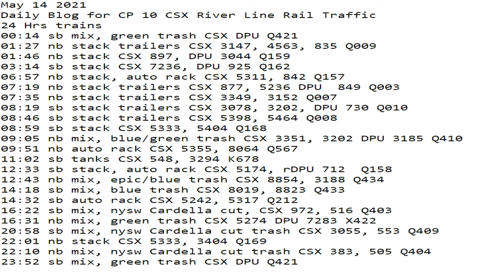May 14 2021 24 Hrs CSX Trains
24 Hrs trains
00:14 sb mix, green trash CSX DPU Q421
01:27 nb stack trailers CSX 3147, 4563, 835 Q009
01:46 nb stack CSX 897, DPU 3044 Q159
03:14 sb stack CSX 7236, DPU 925 Q162
06:57 nb stack, auto rack CSX 5311, 842 Q157
07:19 nb stack trailers CSX 877, 5236 DPU  849 Q003
07:35 nb stack trailers CSX 3349, 3152 Q007
08:19 sb stack trailers CSX 3078, 3202, DPU 730 Q010
08:46 sb stack trailers CSX 5398, 5464 Q008
08:59 sb stack CSX 5333, 5404 Q168
09:05 nb mix, blue/green trash CSX 3351, 3202 DPU 3185 Q410
09:51 nb auto rack CSX 5355, 8064 Q567
11:02 sb tanks CSX 548, 3294 K678
12:33 sb stack, auto rack CSX 5174, rDPU 712  Q158
12:43 nb mix, epic/blue trash CSX 8854, 3188 Q434
14:18 sb mix, blue trash CSX 8019, 8823 Q433
14:32 sb auto rack CSX 5242, 5317 Q212
16:22 sb mix, nysw Cardella cut, CSX 972, 516 Q403
16:31 nb mix, green trash CSX 5274 DPU 7283 X422
20:58 sb mix, nysw Cardella cut trash CSX 3055, 553 Q409
22:01 nb stack CSX 5333, 3404 Q169
22:10 nb mix, nysw Cardella cut trash CSX 383, 505 Q404
23:52 sb mix, green trash CSX DPU Q421